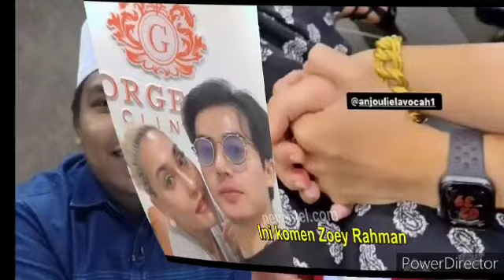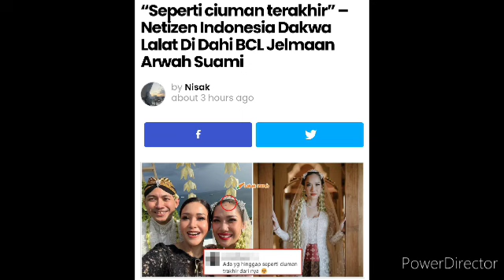Kecoh Satu Rumah! Dilihat Kelibat Arshaf Sinclair datang Majlis BCL & Tiko😱